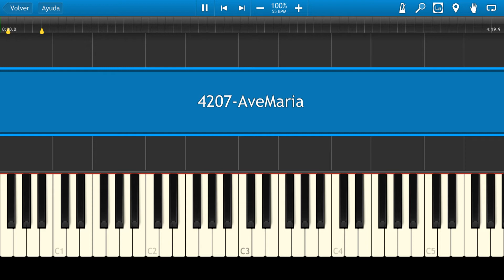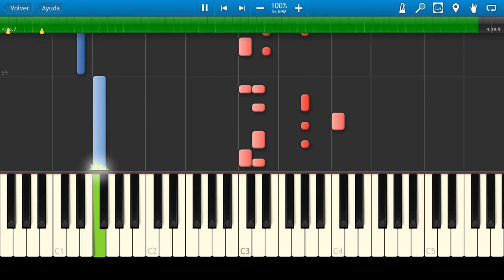Ave Maria / Música Cristiana / Piano Tutorial